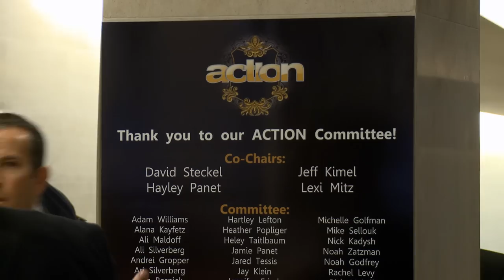CJPAC Toronto ACTION Party 2011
The Canadian Jewish Political Affairs Committee (CJPAC)'s annual ACTION Party - with comments from Rt. Hon Stephen Harper, Hon. Michael Ignatieff, Mayor Rob Ford, and other politicians from every level of government.